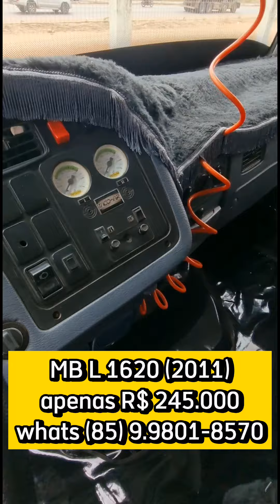138º FEIRÃO DE CAMINHOES TAVALENDO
FEIRÃO DO BICUDO!
É o mais novo parceiro EDNALDO VEÍCULOS.
Um loja com estoque variado e muiltimarcas!

Assista o vídeo e se surpreenda!

EDNALDO VEÍCULOS
Av. Anel Viário 813 - Planalto Cidade Nova
Maracanaú/Ce

PLANTÃO DE VENDAS (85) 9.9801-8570
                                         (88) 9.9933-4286